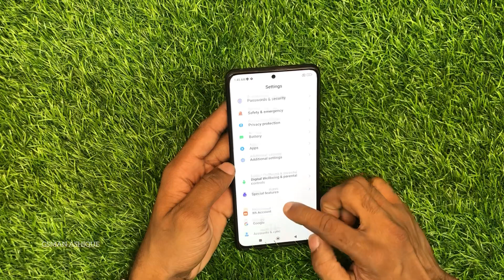Redmi Note 10 Pro How to Enable USB Debugging | GSMAN ASHIQUE